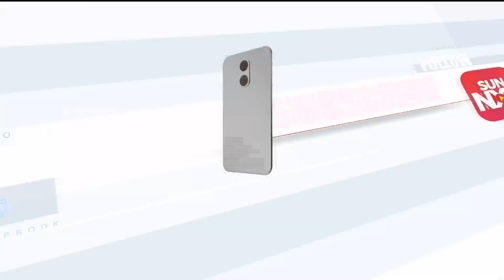200 கோடி மோசடி வழக்கில் விசாரணை தீவிரம்; கைதாகிறார் ஜாக்குலின் பெர்னாண்டஸ்? | Tamil news | Sunnews